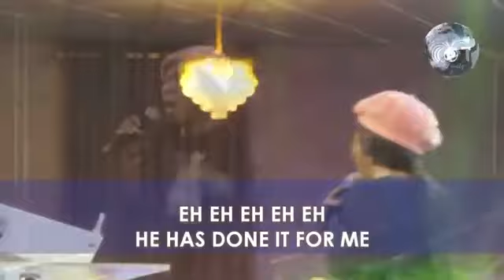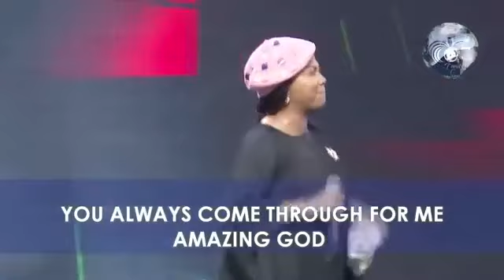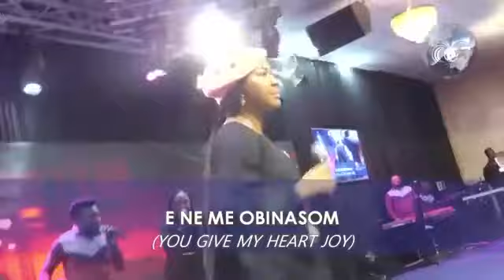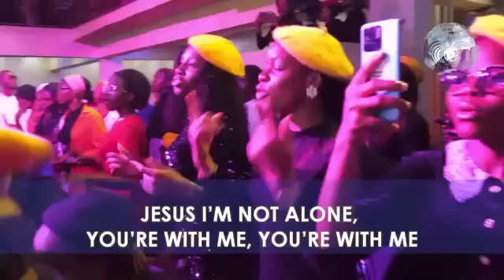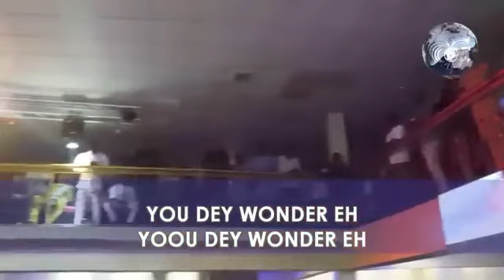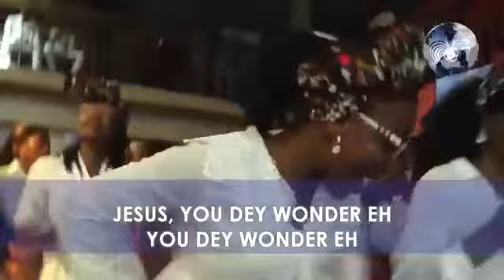Mercy Chinwo The most powerful and spirit filled ministeration for the month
Great is God's faithfulness